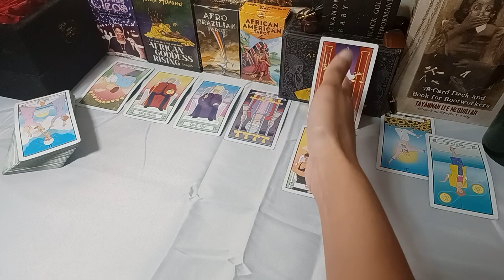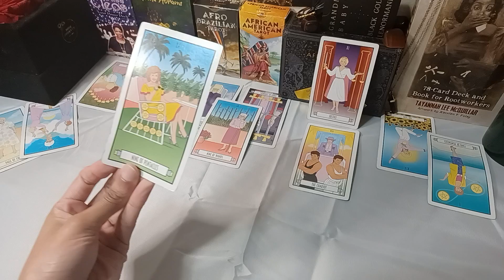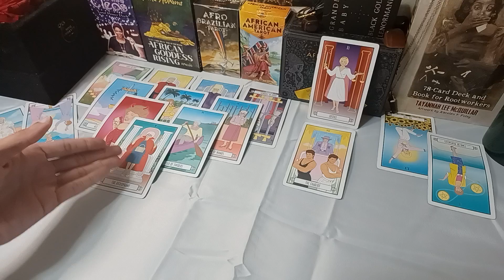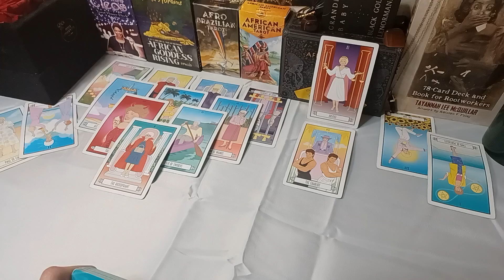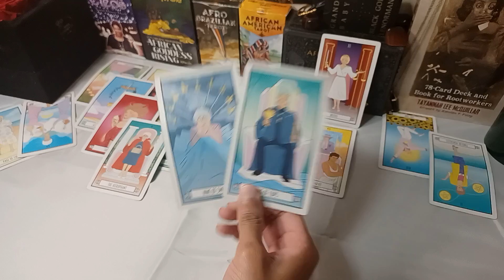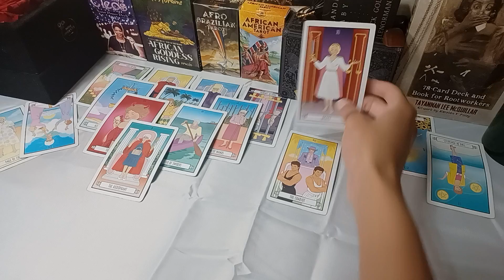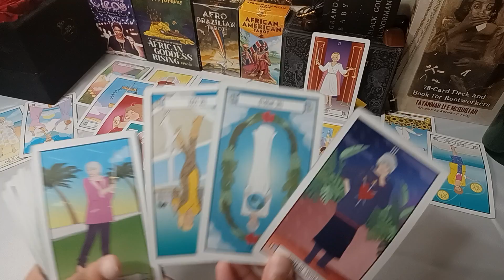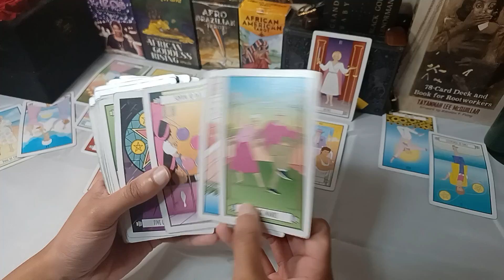♉️ TAURUS 🥀they were TRYING to TAKE THIS SECRET TO THE GRAVE! | January 2023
or
**MAIN CHANNEL**

📹Pre- Recorded readings are $65 & are delivered via link to your IG or email on *Wednesdays & Saturdays

• [Emergency Readings are $110 received within 24 hrs]

💻Live video readings are $100 MUST BE SCHEDULED 24 IN ADVANCE 1-on-1 readings:
• [within 24 hour readings are $150]
• [SAME DAY $175 before 8 PM EST if available]

[Please be sure of you use PayPal to send the funds as a personal payment and NOT for goods and services.]

I will IMMEDIATELY confirm receipt of payment with you via email or IG. Please send your first name, pronunciation and your questions at the time of submitting payment.